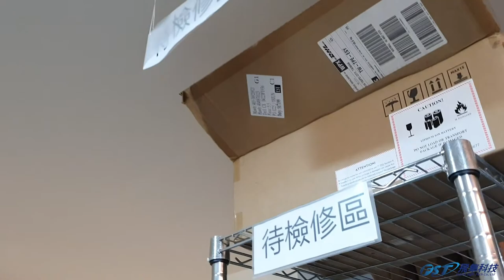專業空拍機維修團隊—飛隼科技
為何飛隼科技更值得信賴？
因為我們有專業維修服務團隊
為客人把關每一次的維修案件👍

本片將會介紹以下幾個重點：
0:00 基本介紹
0:27 問題檢測
1:36 維修保養
2:38 事後保固